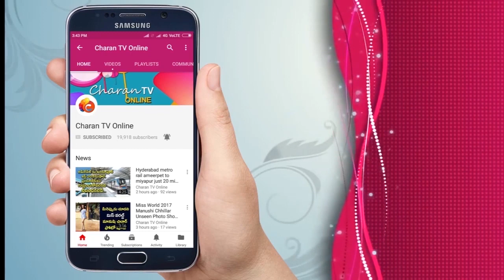Stop this Game | Rajiv erram Comments - Charan tv Online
Stop this Game | Rajiv erram Comments